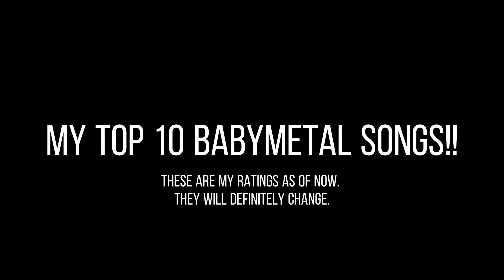MY TOP 10 BABYMETAL SONGS — ItzScarred top 10 songs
These r just my opinions I know they will change, in fact they already have but I’ll make another vid in the future updating my opinions

GUYS LIKE and S U B S C R I B E! Or you will have bad luck for 1mil years. Sub and get a cookie 🍪. If you have any requests just say em in the comments. Also don’t expect them to be made if you request something because honestly I might not wanna hahaha. I’m not even asking for a sub just a follow so it’s the least you can do.

subs???

Song-